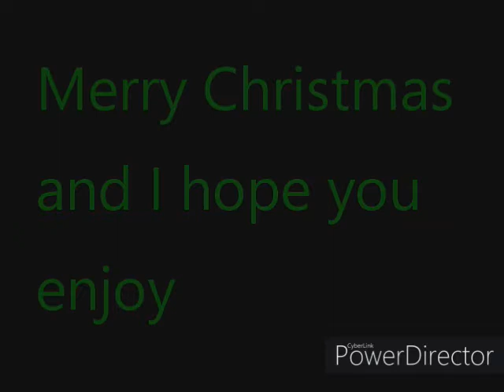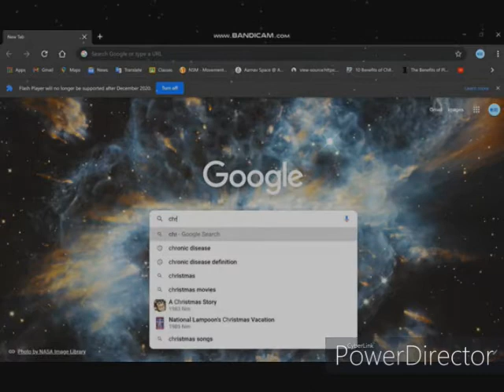Carol of the bells and Bringer of joy (Merry Christmas)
Merry Christmas everybody! I hope you enjoyed these 2 famous Christmas songs. and had an amazing Christmas. Sub 4 more.
Use code Leonfire in fortnite item shop.